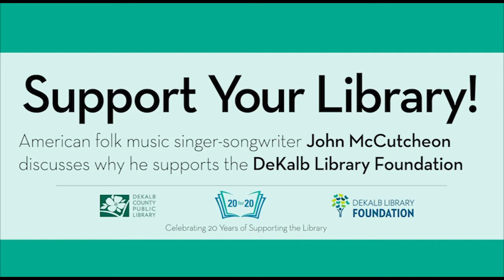John McCutcheon Discusses Why He Supports the Library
John McCutcheon discusses the positive influence that libraries have made in his life and why he believes that the library is one of the most important resources in our community.  Learn more about the DeKalb Library Foundation at DeKalbLibraryFoundation.org.